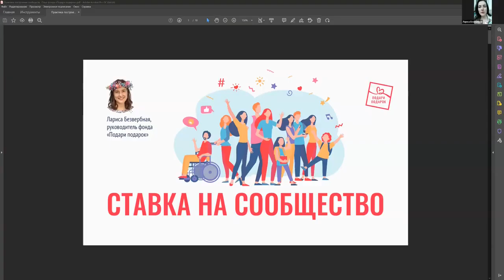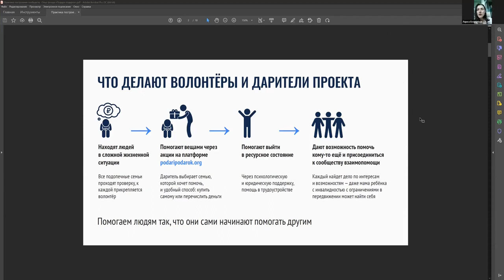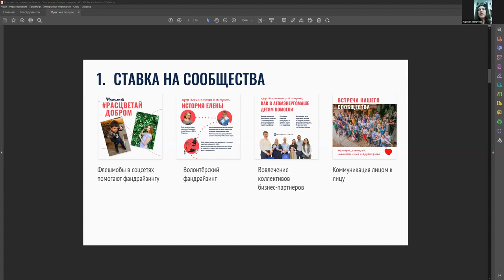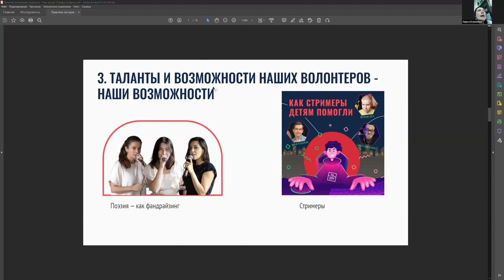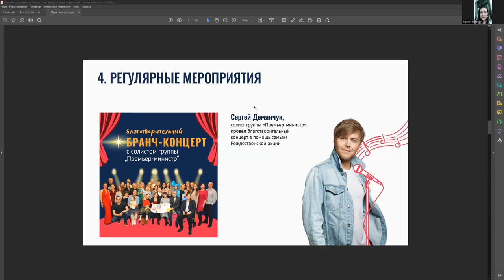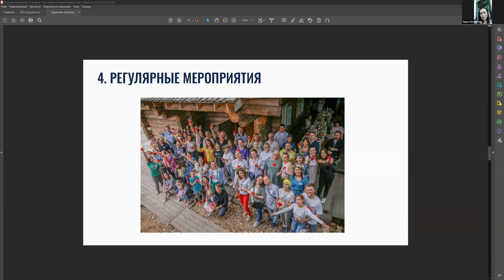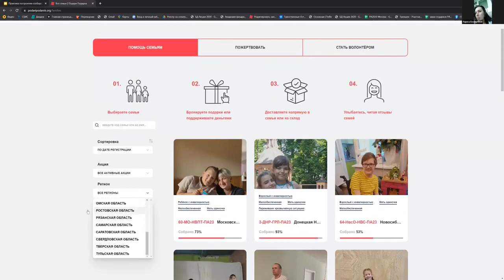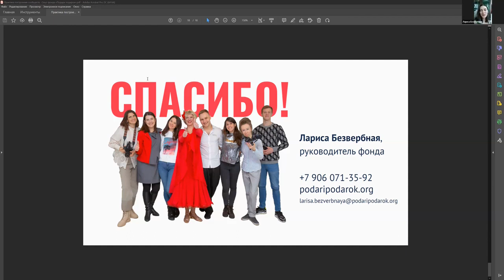Выстраивание волонтерского сообщества и партнерских связей.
Спикер Лариса Безвербная

Седьмой онлайн-марафон ресурсных центров 18 мая 2023.
Современный фандрайзинг. Подходы, методы, инструменты от ведущих фандрайзеров и лидеров некоммерческих организаций.